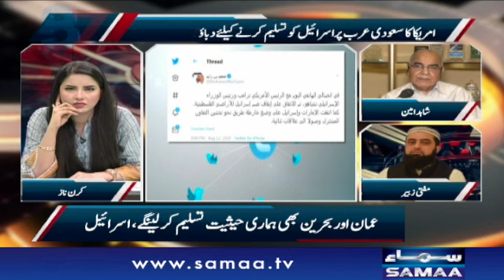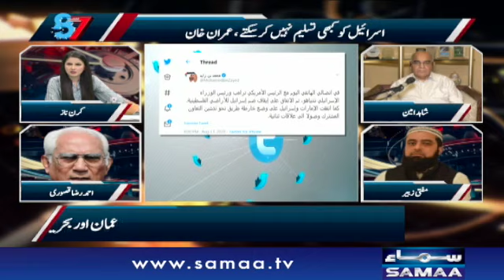7 se 8 | Kiran Naaz | SAMAA TV | 19 August 2020